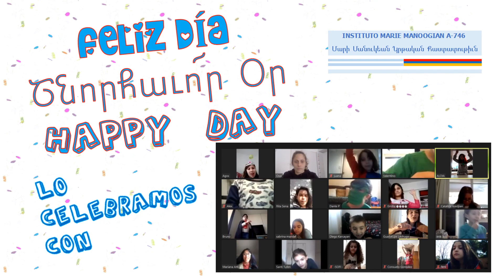IMM Nuestro festejo